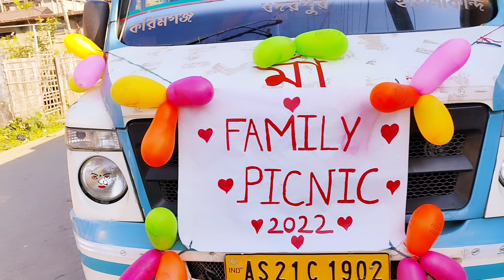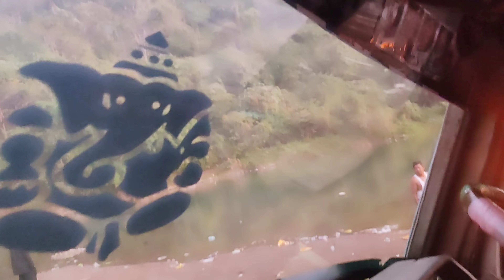Ajj family k sath pic nic main gayi thi 😊😍🤘